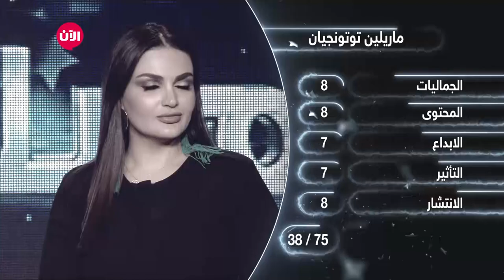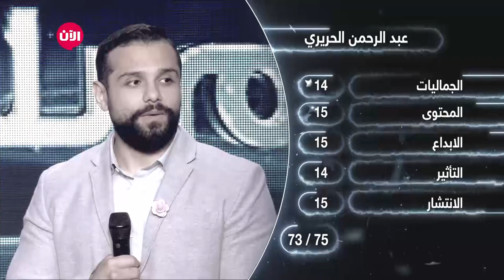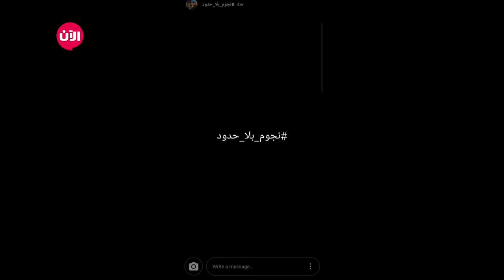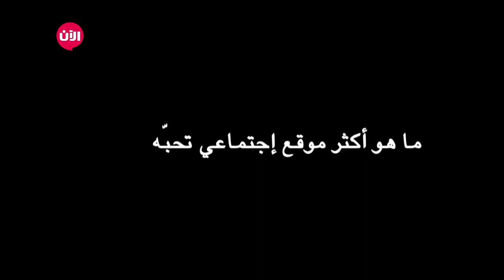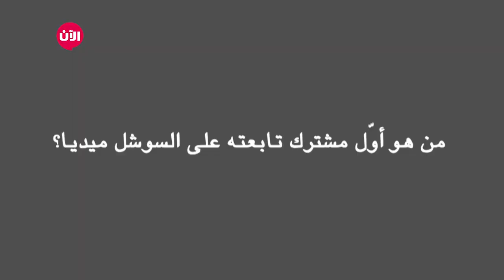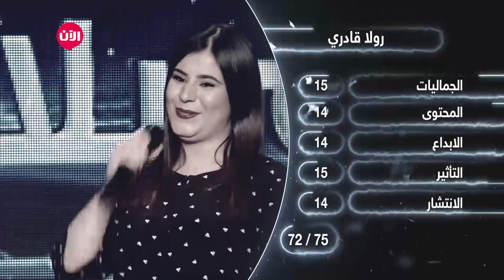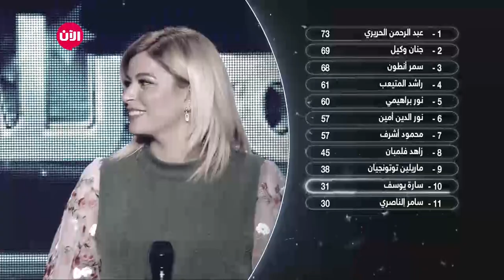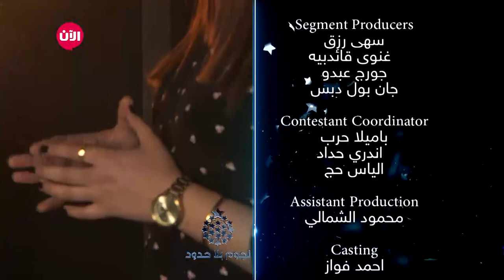يوميات نجوم بلا حدود | الموسم الثاني - الحلقة السابعة عشر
في الحلقة الـ17 من يوميات برنامج نجوم بلا حدود، تم عرض تعليقات الحكام على فيديوهات المشتركين التي قدموها. كما تم عرض لحظة وداع المشترك سامر.